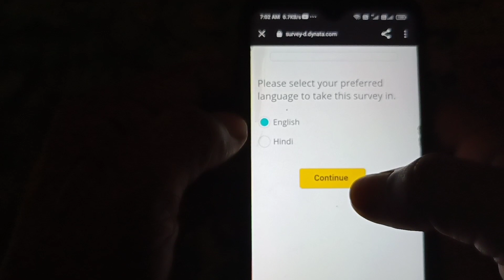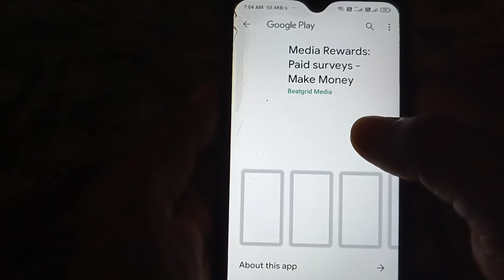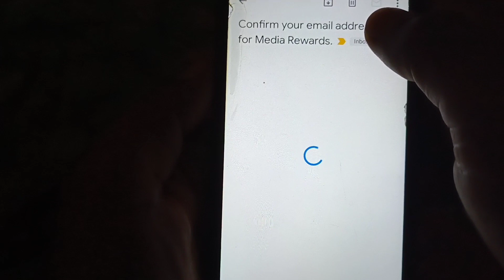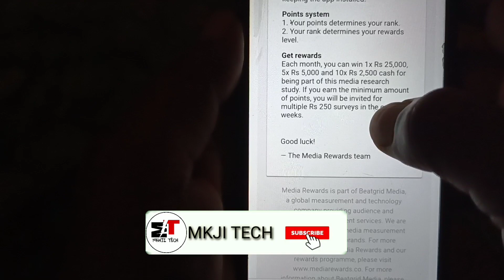media rewards app | top earning apps | media rewards app payment proof | how to earn money online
आप लोग हमें फॉलो कर सकते हैं

earning app
how to get paytm money

2021